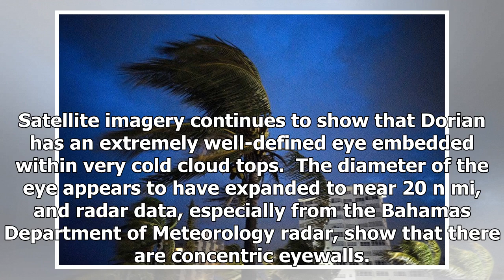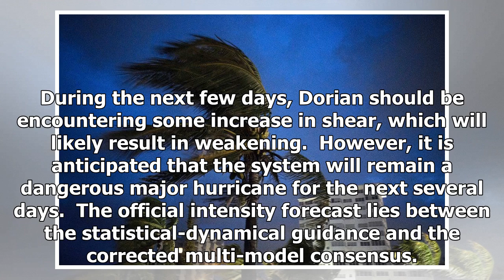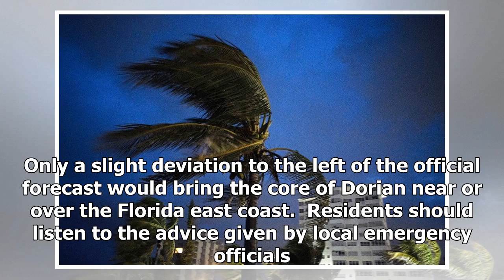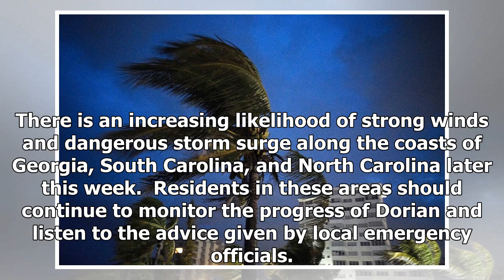Remain in shelters on Grand Bahama: What is next for Hurricane Dorian? | Buzz travel | eTurboNews...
Remain in shelters on Grand Bahama: What is next for Hurricane Dorian? | Buzz travel | eTurboNews |Travel News
Grand Bahama is a tourism paradise the northernmost island of the Bahamas archipelago in the Atlantic Ocean. It’s known for its beaches, reef-lined coves and mangrove swamps, as well as its all-inclusive resorts and golf courses. Freeport, the largest city, is near popular beaches like Xanadu. Curre...